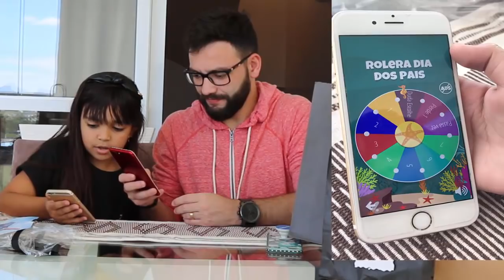ROLETA MISTERIOSA DE PRESENTES SABOTADO - DIA DOS PAIS (MYSTERY WHEEL OF SURPRISES CHALLENGE)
Olá galerinhaaaaa! Neste vídeo eu fiz uma roleta misteriosa de presente sabotado para o papai no dia dos pais, sera que ele gostou? Deixem seus comentários, avaliem o vídeo com gostei e adicionem aos favoritos. Um super beijo da Duda

❤ Mande a sua Cartinha :
Eduarda Ferrão
CAIXA POSTAL: 47012
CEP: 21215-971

❤ Musical.ly: @eduardaferrão